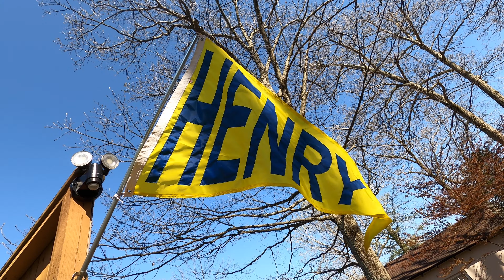HENRY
Found a beautiful HENRY pennant.